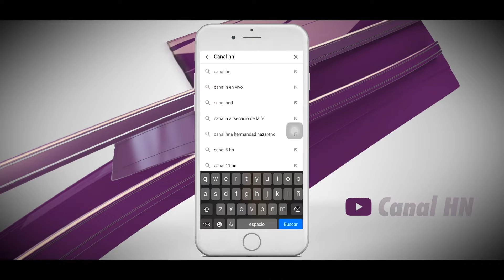Canal HN, Tú tienes la Palabra: Con el Padre Gaspar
Canal HN
Este domingo a las 3 de la tarde, no te pierdas la transmisión del programa Tú Tienes la Palabra: Con el Padre Gaspar; a través de Canal HN.